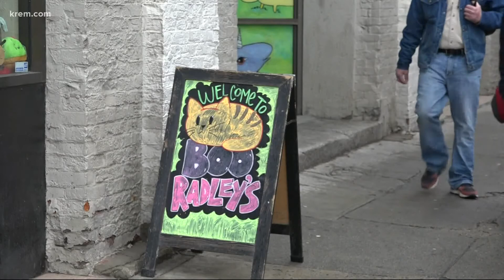Boo Radley's celebrates new chapter with a new owner after 29 years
Outgoing owners Andy and Kris Dinnison said if you've been to Boo Radley's in the last 20 years, chances are you've already met the new owner, Jen Menzer.